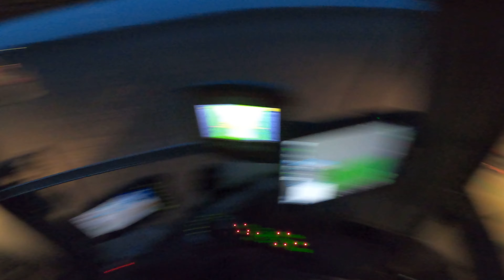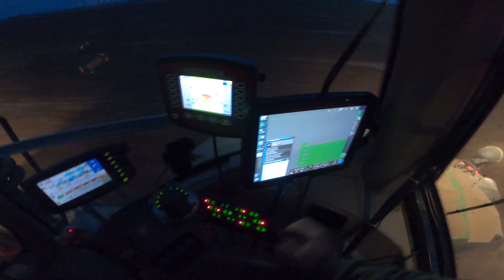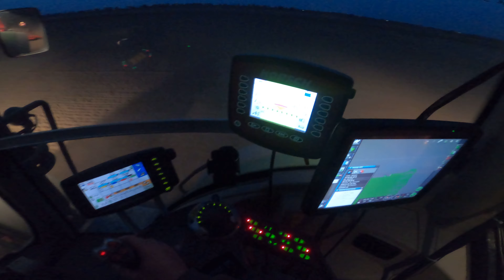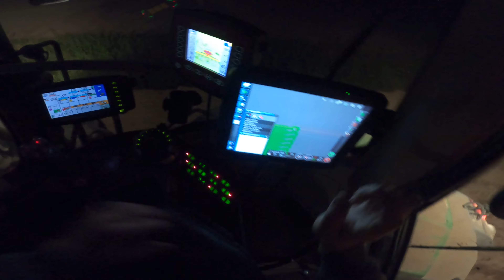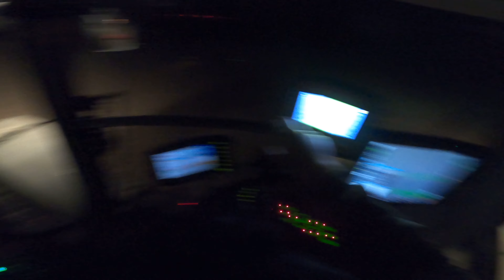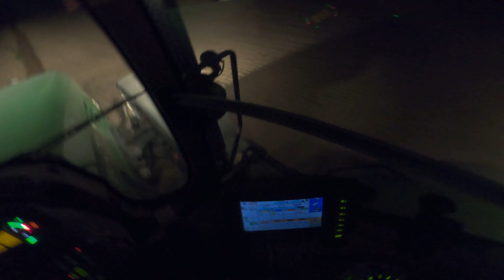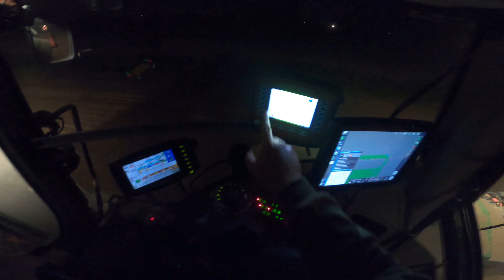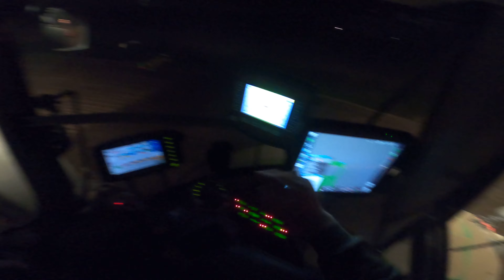Vlog #7 Wieczorny siew pszenicy | Fendt 936 & Horsch Pronto 4DC